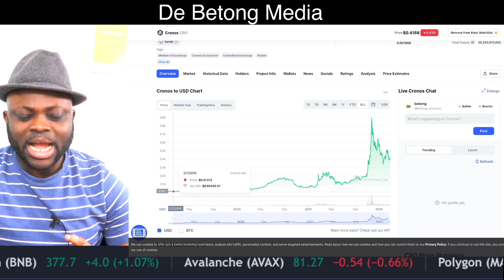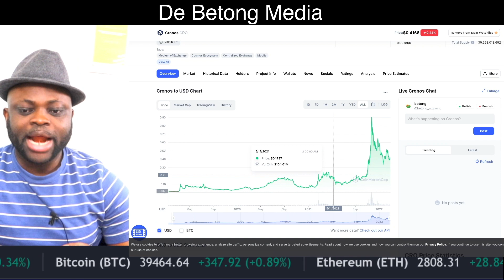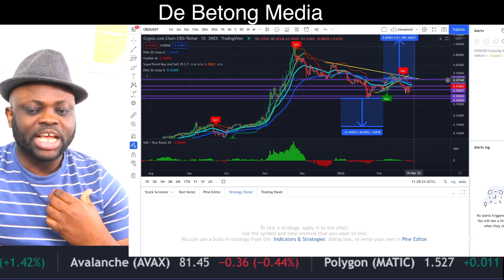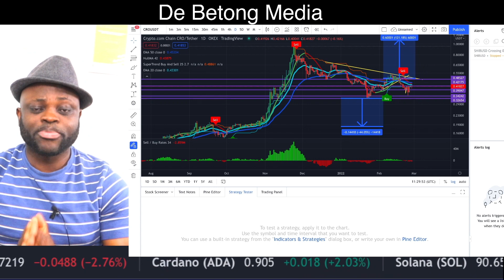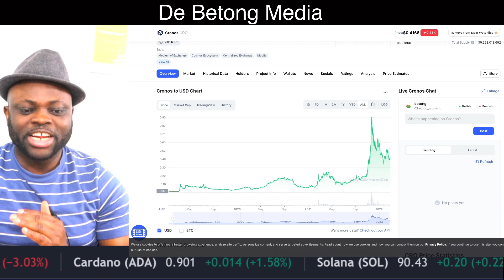MUST WATCH! CRO COIN PRICE PREDICTION 2022 VIDEO (WILL CRO REACH $5?)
Cronos price prediction 2022. Cro price predictions.

"Cronos (CRO) is the native cryptocurrency token of Cronos Chain — a decentralized, open-source blockchain developed by the Crypto.com payment, trading and financial services company.

Cronos Chain is one of the products in Crypto.com’s lineup of solutions designed to accelerate the global adoption of cryptocurrencies as a means of increasing personal control over money, safeguarding user data and protecting users’ identities. The CRO blockchain serves primarily as a vehicle that powers the Crypto.com Pay mobile payments app.

In the future, Crypto.com plans to expand the reach of the CRO platform to power its other products as well.

CRO went live in November-December 2018"
(Coinmarketcap)

You need one on one with me to learn how to get started with crypto, NFTs, DeFi etc 👇🏽👇🏽👇🏽👇🏽👇🏽
Start buying and trading crypto with Binance
I use streamyard to stream live and bring in guest from all over the world.
Use the link below too register with streayard if you are interested to stream live to multiple social media platforms such as Facebook, YouTube, LinkedIn, Twitter etc.

I want to share my knowledge with you all and talk about how I began approaching this. I want you all to come on this journey to financial freedom and success.